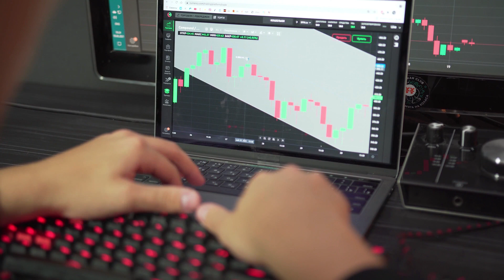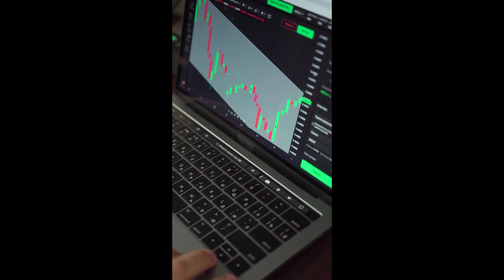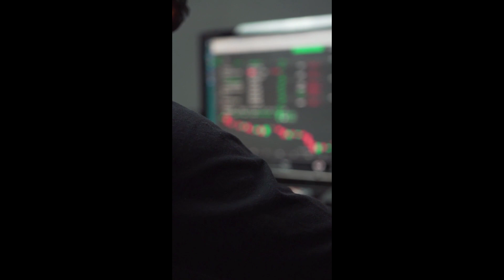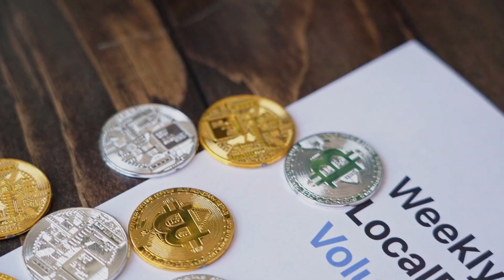TRB WILL X7000 AFTER THIS BREAKING NEWS?? - Tellor PRICE PREDICTION AND ANALYSIS 2023-2024